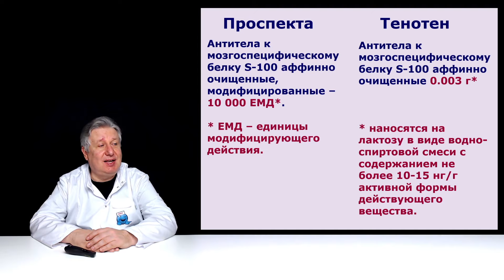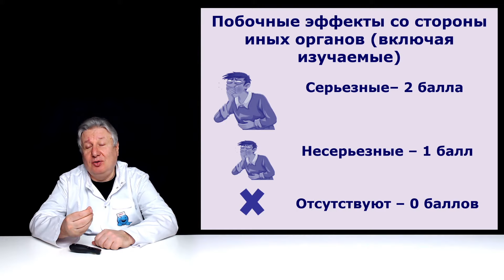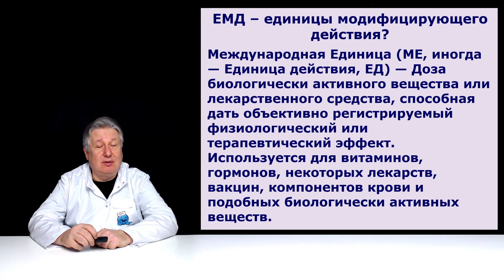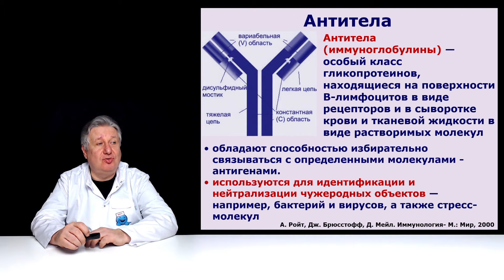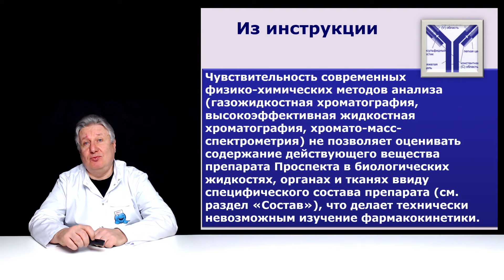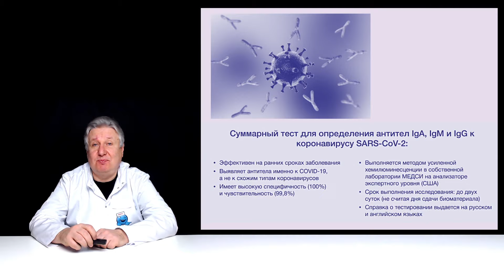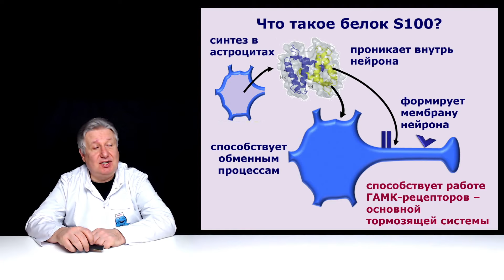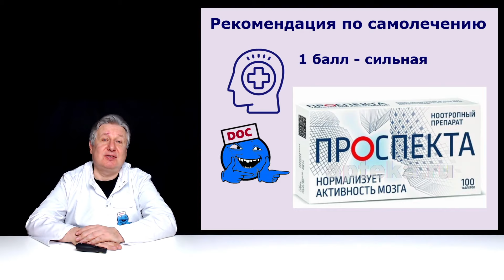Что такое Проспекта и зачем её едят?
Продолжает пятницу рассказ о новом ноотропе "Проспекта". Что это за препарат, как он действует, кому может помочь - вот те вопросы, на которые отвечает наш ролик.